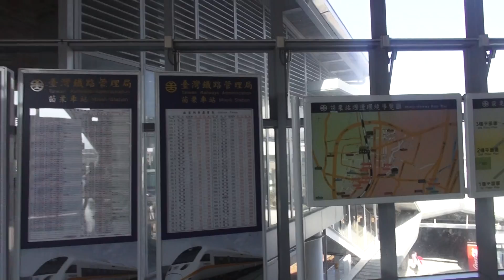火車站的客家花布天頂